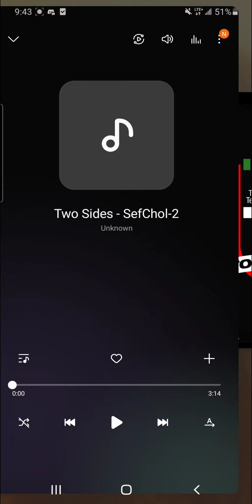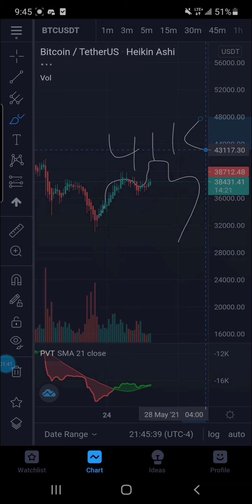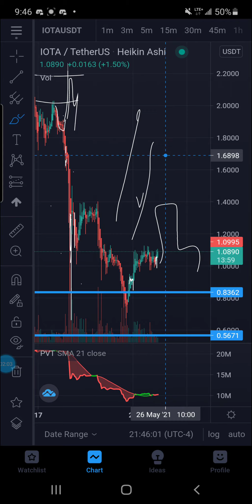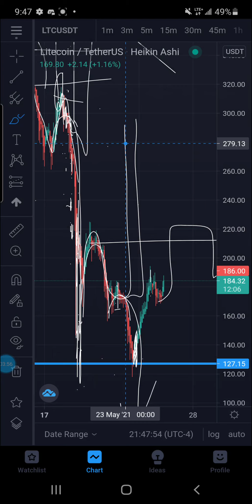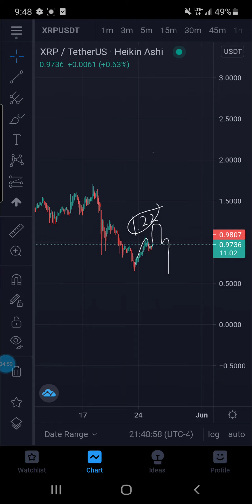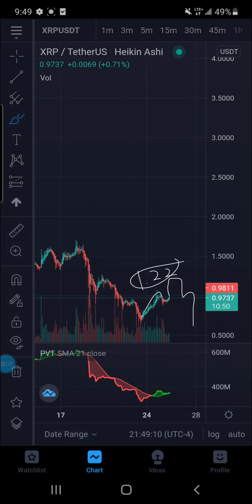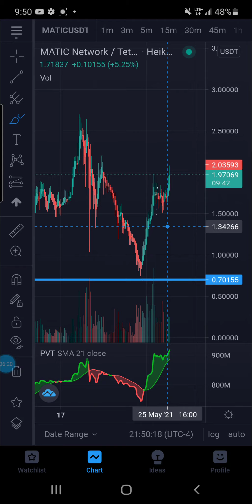⚠️ XRP XLM DGB MONUMENTAL UPDATE MANIPULATED PUMP IMMENIENT 25-30% GAINS EXACT PRICE TARGETS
JOIN THE EXCLUSIVE AND ELUSIVE

SIGN UP FOR TECHNICAL ANALYSIS CLASS
TSPICA222.HEIGHTSPLATFORM.COM

rMdG3ju8pgyVh29ELPWaDuA74CpWW6Fxns